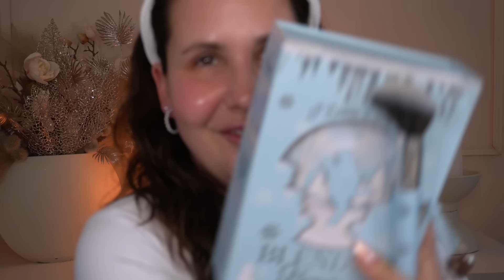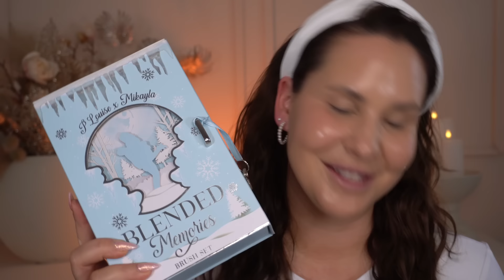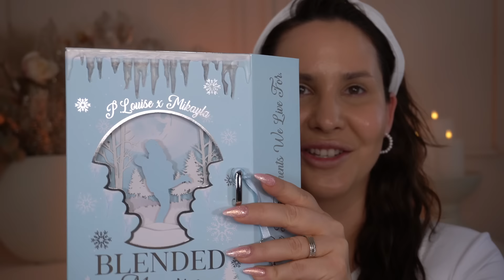Natasha Denona Hy-per face palette🥰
Ahojte! Dnes si otestujeme paletku od Natašky 🥰

Viete že Natasha denona je môj LOVE BRAND!
A samozrejme platí vám aj zľava GLOW15 na 15%zľavu na

Do videa som ale zaraziła aj ina produkty:
Hy-Glam Concealer N5

Shiseido
Revitalessence Skin Glow Foundation

Dúfam, že si dnešné video užijete spolu somnou❤️

Ak ma nemáte dosť, môžete ma sledovať aj na instagrame

- DELIGLOW10 (-10% na celý nákup, neplatí na už zľavnený tovar)